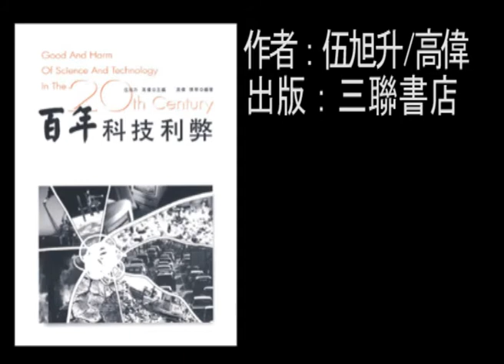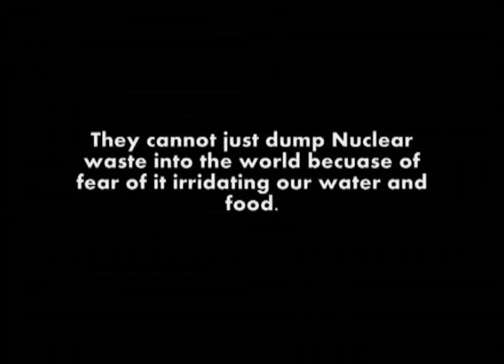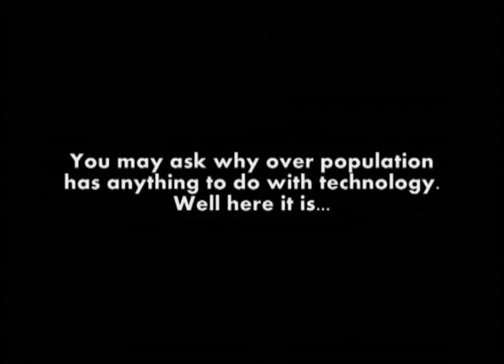20120502 Article Reading Scheme 9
20120502 Article Reading Scheme 9